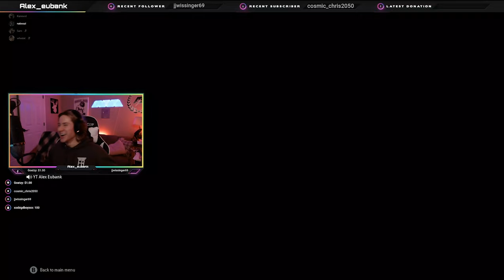Playing Rebirth w/ Bradley Martyn